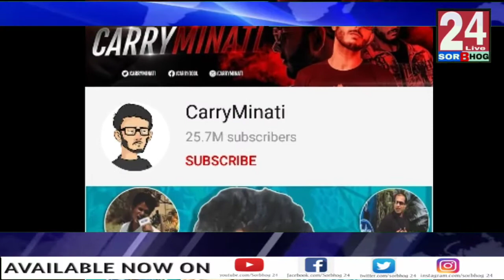এছিয়াৰ No.1 Youtuber হৈ পৰিল Carry Minati।।